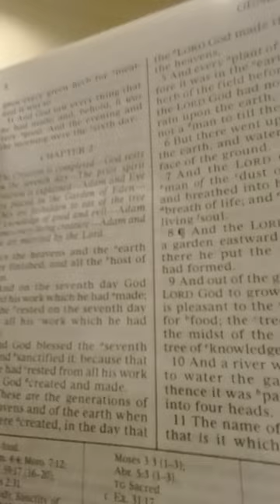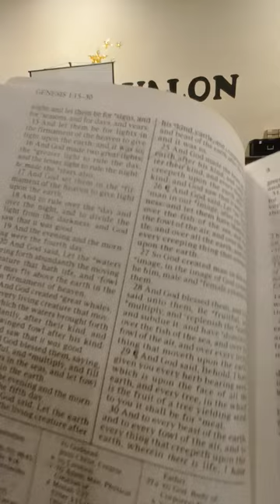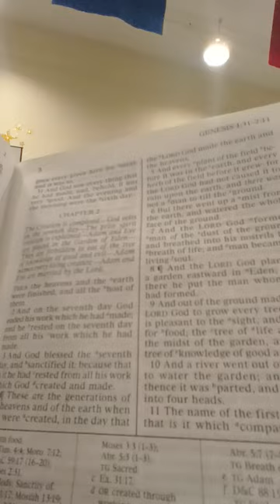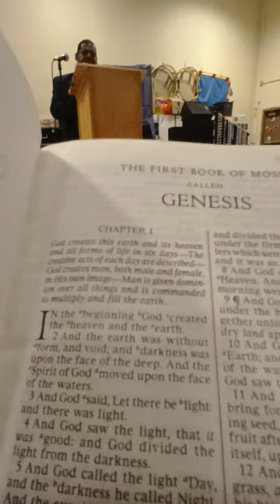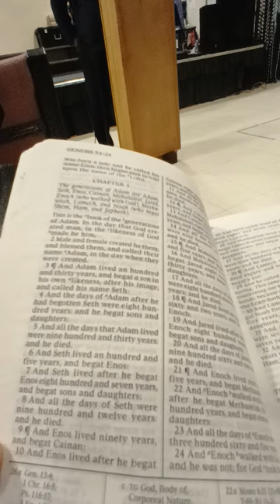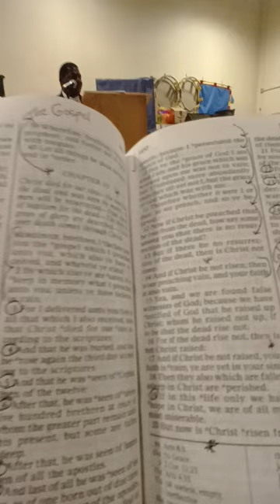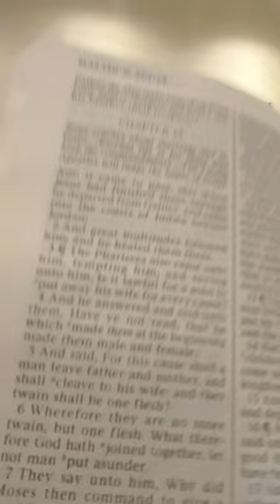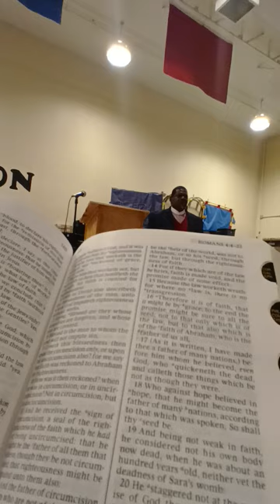Was Evolution Created By God or Darwin Which is Truth